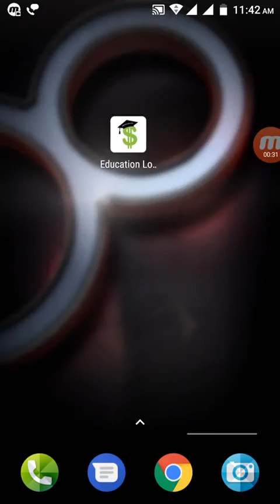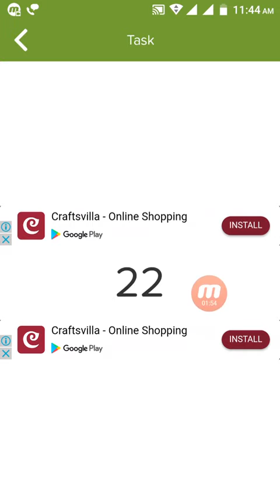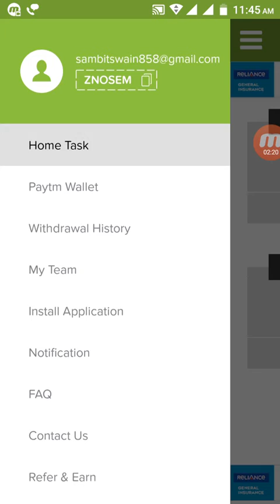A New Aap Education Loan ||Earn Paytm Cash ||10rs Reedem ||Loot Lo